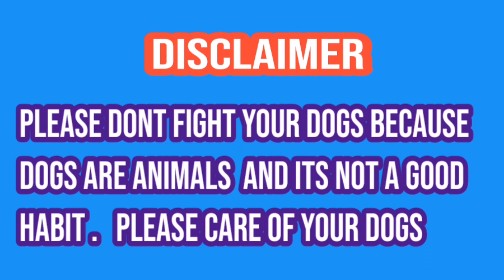Bully kutta sheru | pakistani mastiff bully dog | sial daily vlog | top bully breed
Howandhowmuchshould abodilydogexercise?